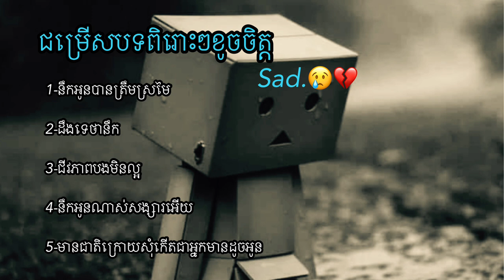ជ្រើសរើសបទពិរោះៗសេដ2024💔😢/នឹកអូនបានត្រឹមស្រមៃ/ដឹងទេថានឹក/ជីភាពបងមិនល្អ#snelyrics @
ជ្រើសរើសបទពិរោះៗសេដ2024

1-នឹកអូនបានត្រឹមស្រមៃ

2-ដឹងទេថានឹក

3-ជីវភាពបងមិនល្អ

4-នឹកអូនណាស់សង្សារអើយ

5-កើតជាតិក្រោយសំការជាអ្នកមានដូចអូន
សូមអធ្យាស្រ័យដល់ម្ចាស់បទបើមិនពេញចិត្តនឹងការផុសវីដេអូនេះសូមខមិននៅខាងក្រោយវីដេអូខ្ញុំបាទនឹងធ្វើការលុបចេញភ្លាម សូមអធ្យាស្រ័យផងបាទសូមអរគុណ)🙏🙏🙏
អត្ថបទឡើងវិញដោយ:van Na official
នឹកអូនបានត្រឹមស្រមៃ

2-ដឹងទេថានឹក

3-ជីវភាពបងមិនល្អ

4-នឹកអូនណាស់សង្សារអើយ

5-កើតជាតិក្រោយសំការជាអ្នកមានដូចអូន